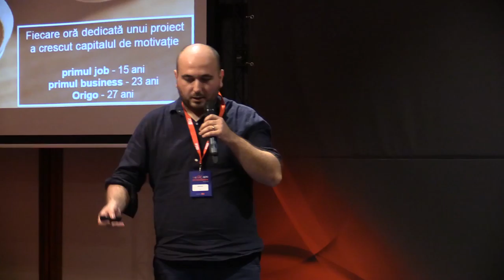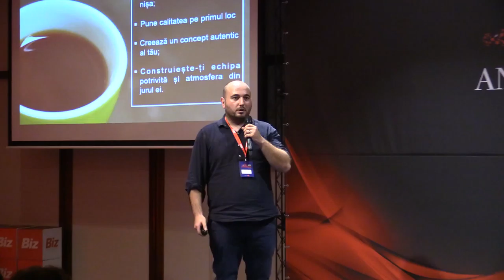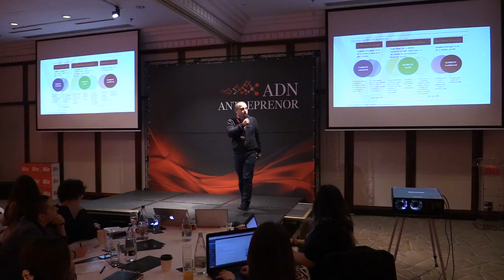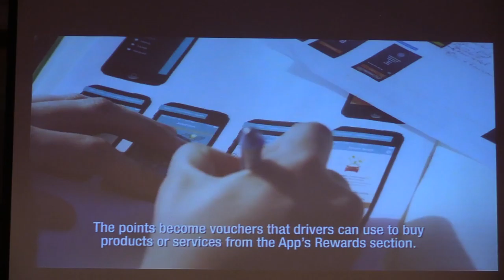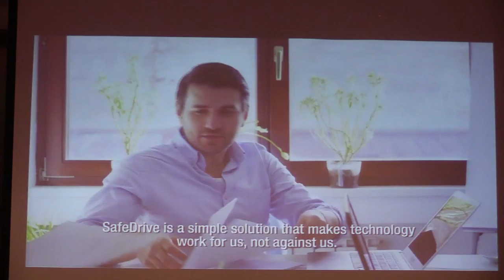Revista BIZ - ADN Antreprenor. Athenee Palace Hilton 02 2016 03 30